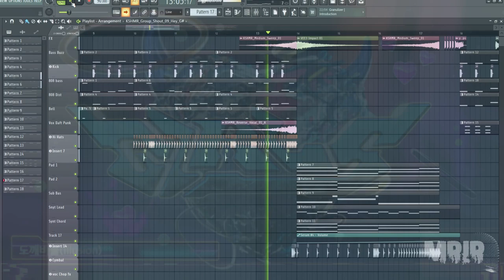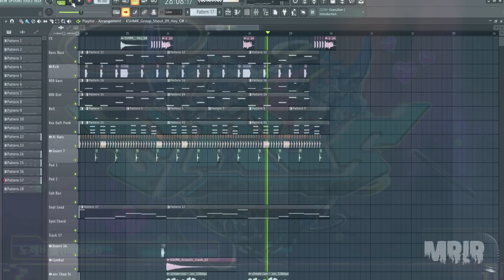aespa - Illusion Instrumental Remake Cover (Short Ver.)